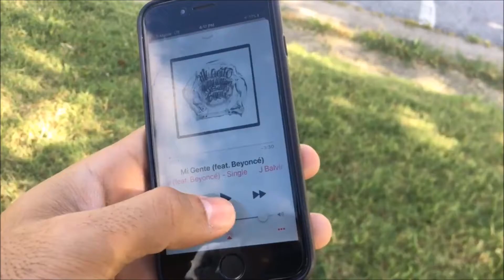Mi Gente ft. Beyonce (J Balvin, Willy William) @1swiftmotion Dance Video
Utilizing my platform to support relief efforts and family on the island of Puerto Rico. Below you will find different links to support the efforts and donate supplies.